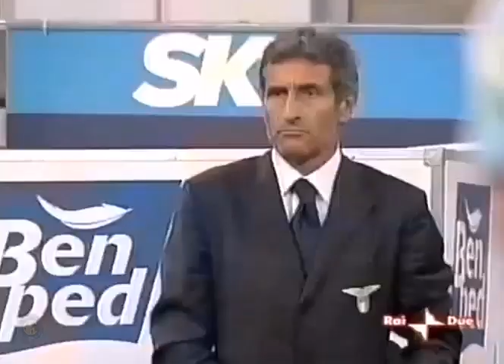Inter-Lazio 1:1, 2004/05 - Sabato2Sera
8ª Giornata del Campionato 2004/2005
Sabato 30 ottobre 2004, Milano - Stadio "Giuseppe Meazza"
spettatori: 56.016
arbitro: Matteo Trefoloni
Goals:
1:0 Adriano 46' (Int)
1:1 L. Talamonti 84' (Laz)